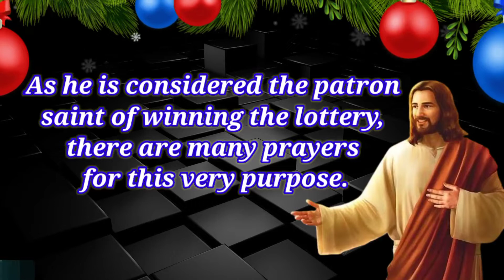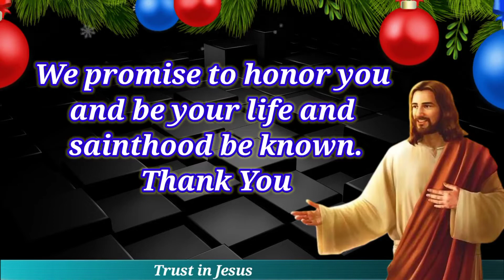Another St Pantaleon Jesus prayer for lottery | Another St Pantaleon Christ prayer for lottery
In this video you will see Another St Pantaleon Jesus prayer for lottery , Another St Pantaleon Lord prayer for lottery , Another St Pantaleon God prayer for lottery , Another St Pantaleon Christ prayer for lottery which you will not find any where on internet
Thankyou